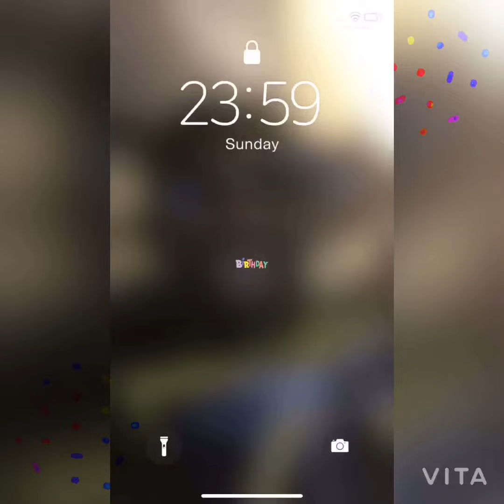Happy birthday me 26th Jonathan Fairey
Happy birthday Jonathan Fairey